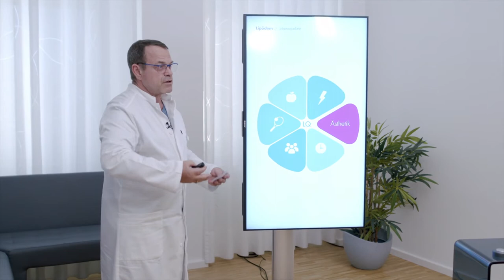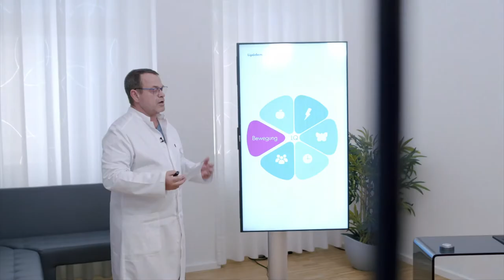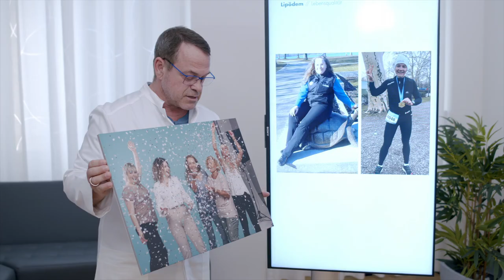CG LYMPHA hautnah // Lebensqualität // Erfahrungswerte